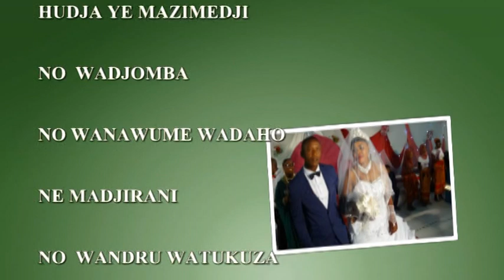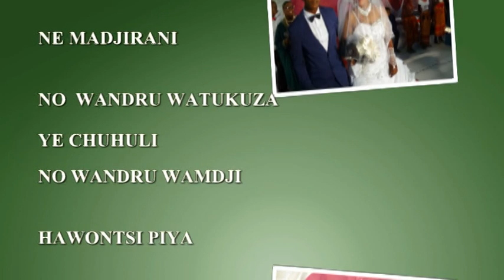OUKOUMBI YOUSSOUF ET FAOULA PT 04